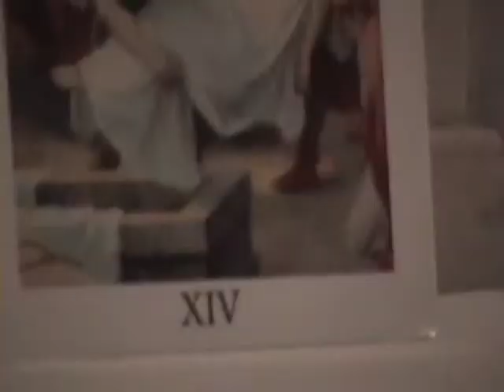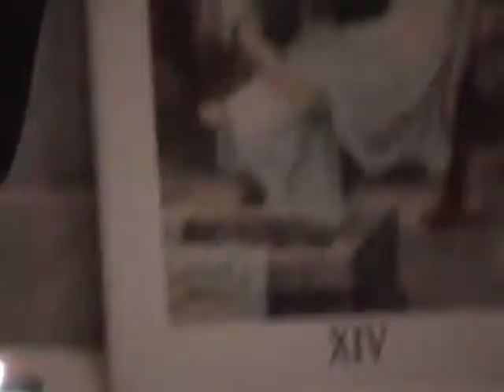Via Crucis - u Silvarecciu 2014.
Cérémonie célébrée à u Silvarecciu, Ampugnani, Haute-Corse.
Images du 29 mars 2014.